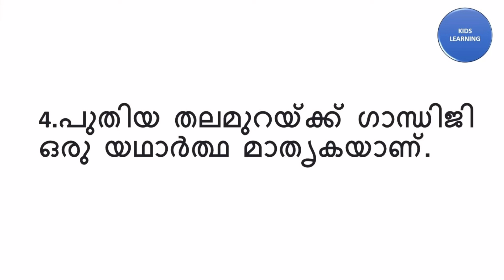Gandhi Jayanti Speech for Kids in Malayalam | 2021 | etube kids learning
gandhi jayanti speech for kids in malayalam
gandhi jayanti speech for kids
gandhi jayanti short sheech in malayalam
gandhi jayanti prasangam malayalam
gandhi jayanti speech malayalam 2021
5 simple lines on gandhi jayanti in malayalam
gandhi jayanti 5 lalithamaaya varikalil